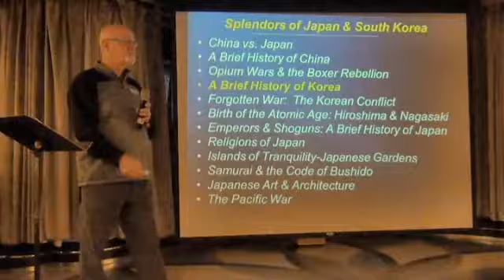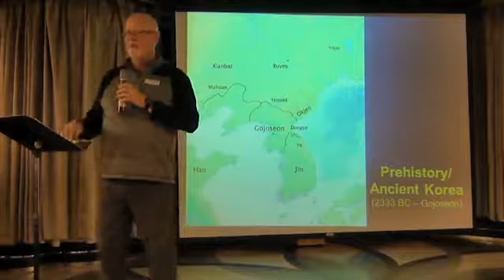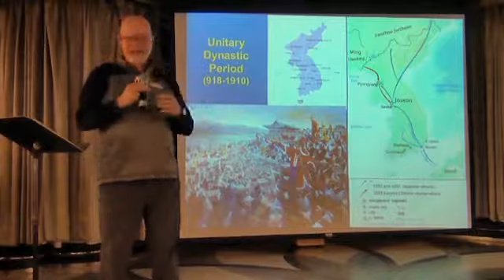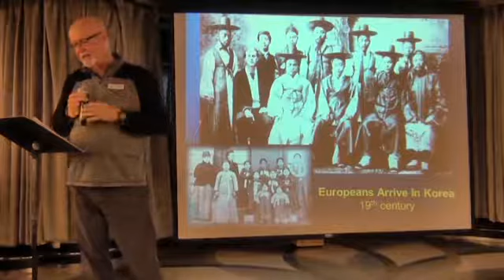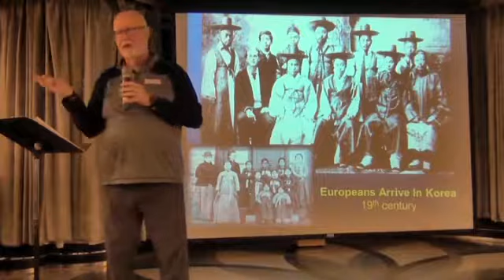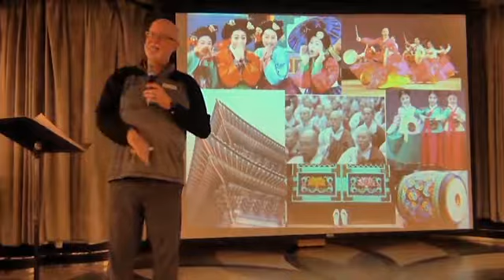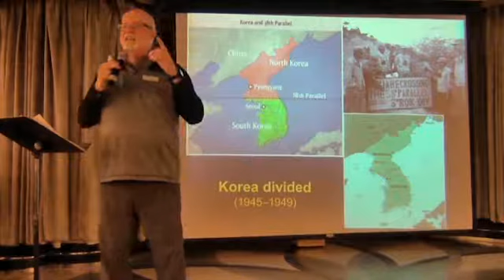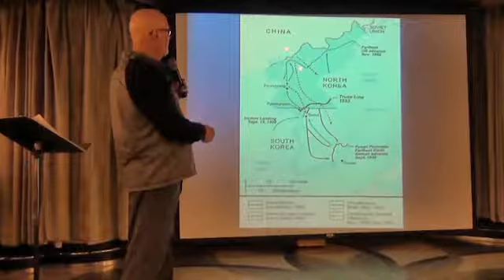Brief History of Korea - Splendors of Japan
Lecture given by Ross Arnold aboard the Star Legend during the Windstar Cruise, Splendors of Japan